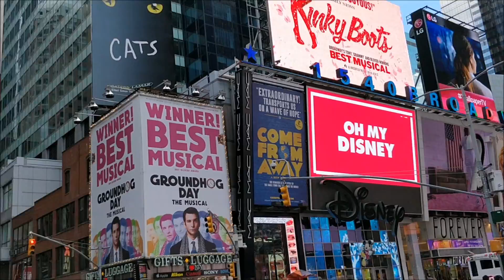OnePlus 5 vs Sony Xperia XZ Premium Camera Test: Zoom, OIS, Video, Low Light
OnePlus 5 vs Sony Xperia XZ Premium Camera Test. Video footage, OIS, Maximum Zoom, Low Light, Daytime